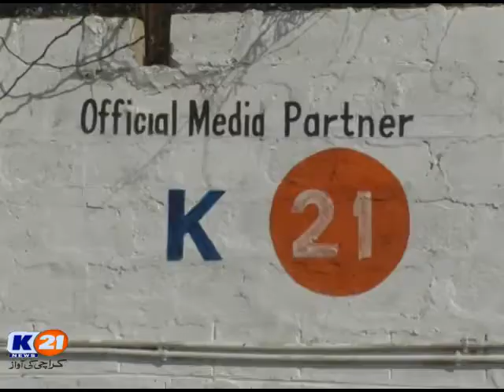Art For Youth - NED University - K21 Channel Coverage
Nelson Paints along with official Media Partner K21 News - 'Karachi Ki Awaz' collaborated with Renown NED University for Art For Youth Campaign in which K21 Channel gives complete coverage of the activity.